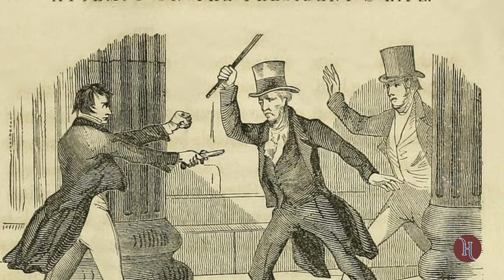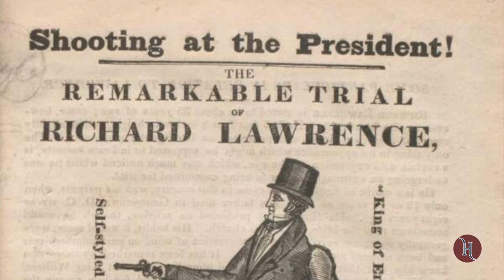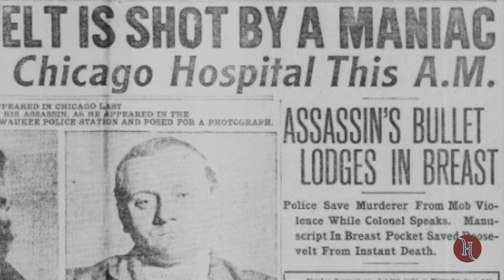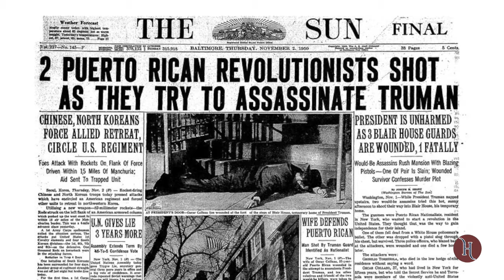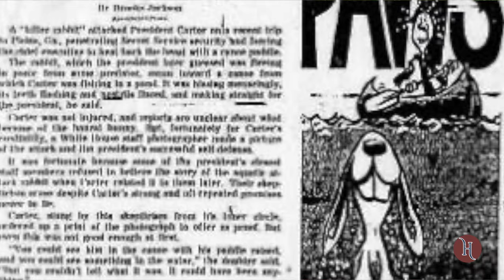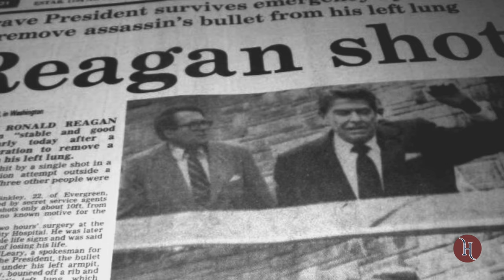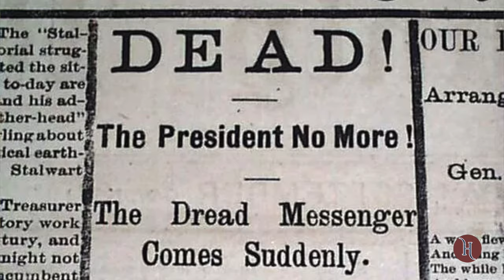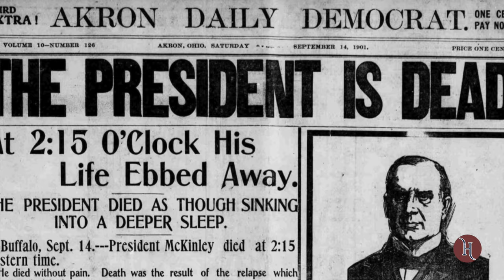Atentados a presidentes de EE.UU.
En este video, hacemos un recorrido por los catorce atentados a presidentes que han marcado la historia de los Estados Unidos.

Además de los atentados fallidos, cuatro presidentes han sido asesinados durante su mandato, incluidos Abraham Lincoln y John F. Kennedy.